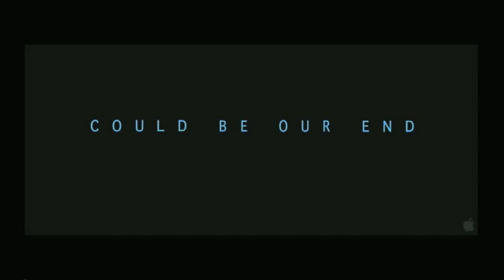Top 10 Movie Trailers of All Time (1/2)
Top 10 Movie Trailers of All Time Part 1
Honorable mention goes to The Texas Chainsaw Massacre(2003) and Cloverfield. Great trailers recommend you watch.